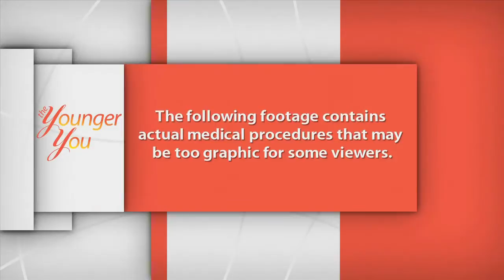Utah Gastroenterology - Dr. Maxwell on Colonoscopy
How we’re different-

At Utah Gastroenterology, we like spending time with our patients. People with digestive difficulties are often embarrassed about discussing them. The first thing our experienced physicians do is help patients feel comfortable talking about their problems.

We’re good listeners because we believe that’s where accurate diagnoses begin. We’re also big on following up with our patients by calling them after procedures, surgeries and office visits because we don’t stop caring about our patients when they leave our offices.

Let our experienced, board-certified specialists provide the care you need-

Digestive problems can be embarrassing, painful and, in some cases, even life-threatening. That’s why it’s always best to seek help from an experienced digestive specialist – a board-certified gastroenterologist.

Training and experience are just two of the areas that set Utah Gastroenterology apart. We’ve been helping people throughout Utah for nearly two decades – delivering our university training and research experience to thousands of people to solve their digestive problems.

Whether you have acid reflux or abdominal pain or you are ready to have your first colonoscopy at age 50, our friendly Utah gastroenterologists will help you safeguard your most priceless possession – your health.